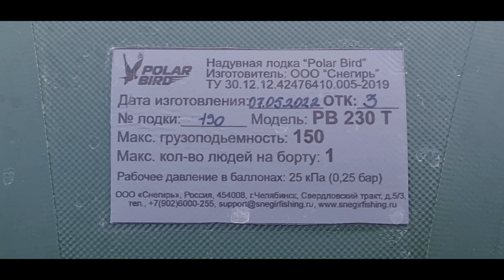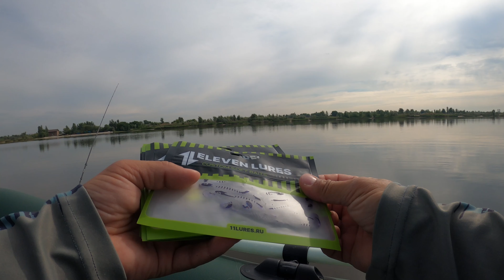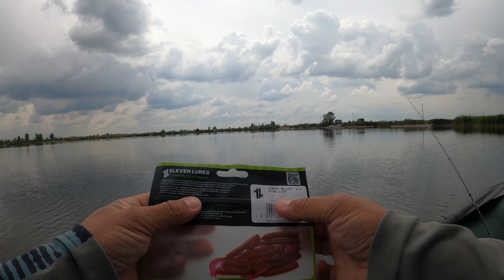На микроджиг всегда поймаешь! Окунь уже хорошо ловится!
Микроджиг хорош тем что можно поймать любую рыбу, окунь , судак, берш и даже карась! А с лодки рыбалка становиться более результативнее.